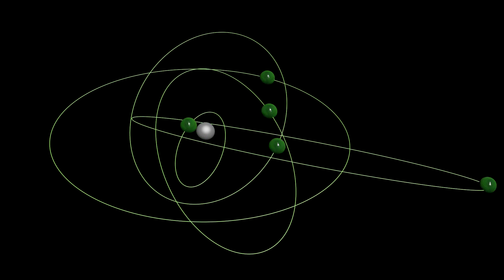Blackholes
Authors: Robert Crona, Felix Wallin and Johannes Ålander

Description of the artwork:

We have made a movie about black holes, in which we bring up some history and answer some questions that caught our interest, such as:

-Why are they "black"?

-Where can we find them?

-How do they get created?